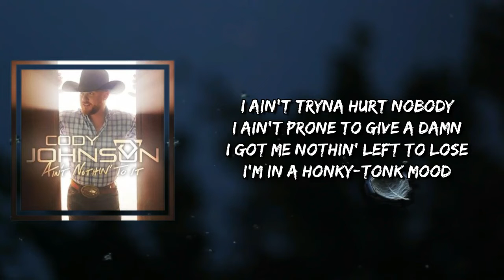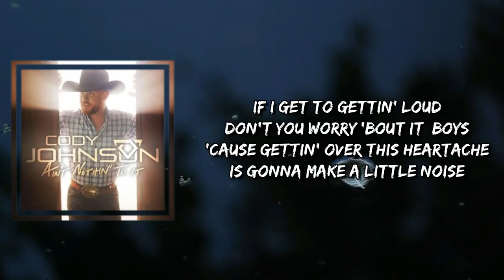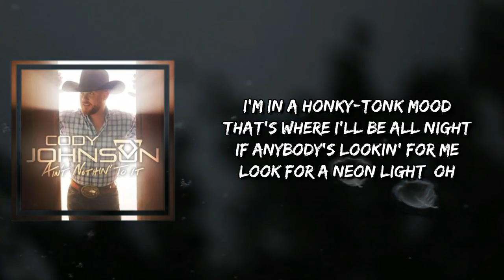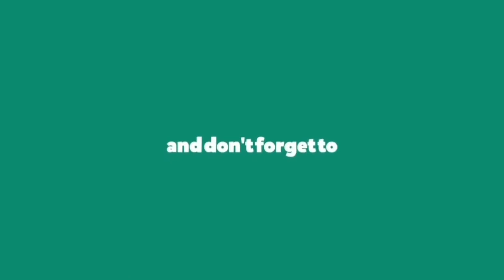Cody Johnson - Honky Tonk Mood (Lyrics)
Honky Tonk Mood by Cody Johnson
Album: Ain't Nothin' To It

Honky Tonk Mood Lyrics:

Woman left me with the blues
And I know just how I got 'em
I see a fifth of Jimmy Beam
I'm gonna drink it to the bottom
I ain't tryna hurt nobody
I ain't prone to give a damn
I got me nothin' left to lose
I'm in a honky-tonk mood

That's where I'll be all night
If anybody's lookin' for me
Look for a neon light, oh
I'll be playin' here tonight
And then I'll play again tomorrow
I got a whiskey attitude

If I get to gettin' loud
Don't you worry 'bout it, boys
'Cause gettin' over this heartache
Is gonna make a little noise
If I start to dancin' 'round
Don't try and pull me off the floor
I'm just a-kickin' up my boots